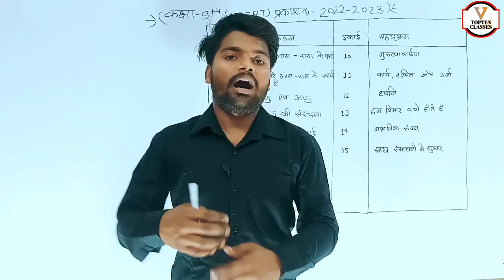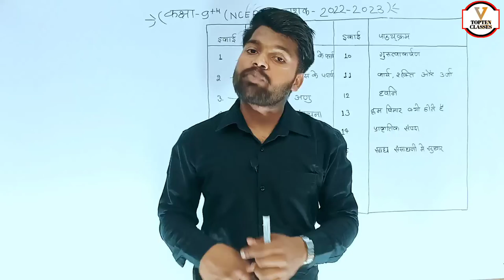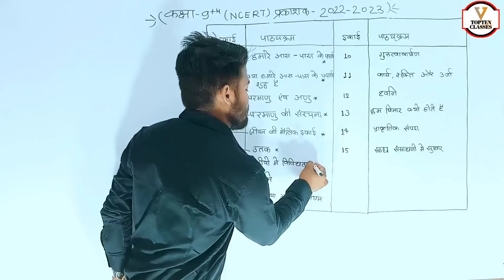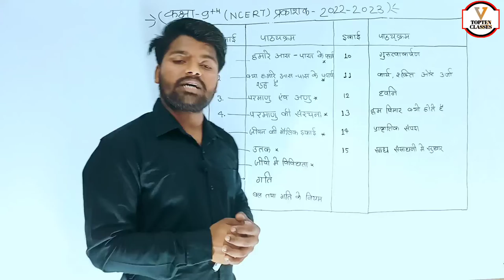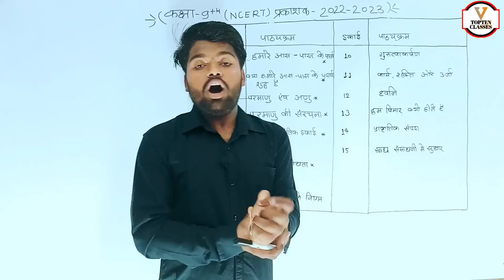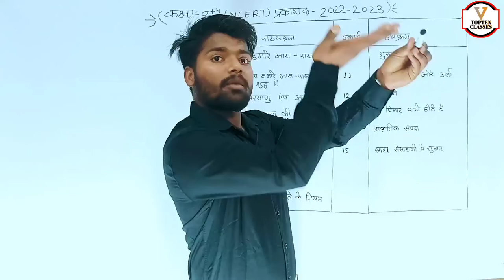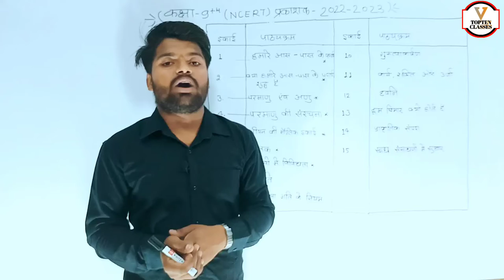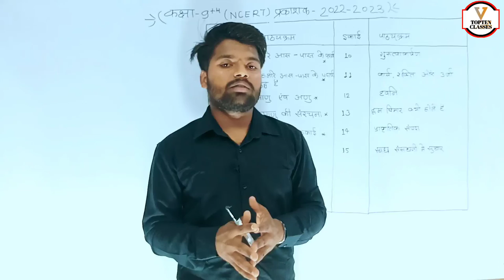कक्षा 9th विज्ञान पाठयक्रम परिचय | Class 9th Science Syllabus Overwiew By Aniket Pathak